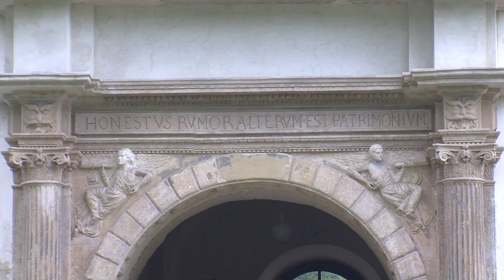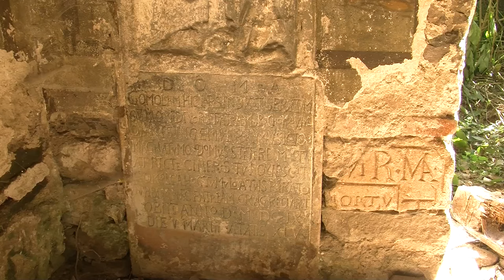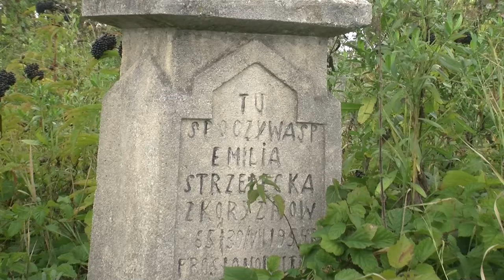Jazłowiec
Przez przypadek trafiliśmy do Jazłowca, nie mieliśmy tego miejsca w planie naszego zwiedzania. Nasz znajomy z Facebooka „Pan Bambaryłło” polecił nam to miejsce – bardzo Panu dziękujemy. Jeżeli będziecie w pobliżu tej niewielkiej miejscowości, to musicie odwiedzić klasztor Sióstr Niepokalanek. Siostra Julia urzekła nas także pięknym głosem. Zapraszamy na film z tego miejsca.